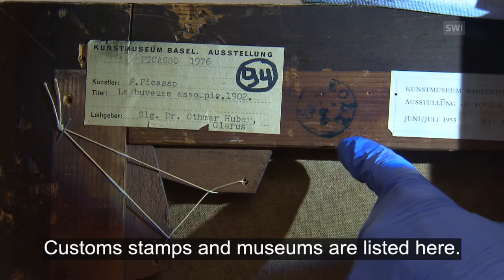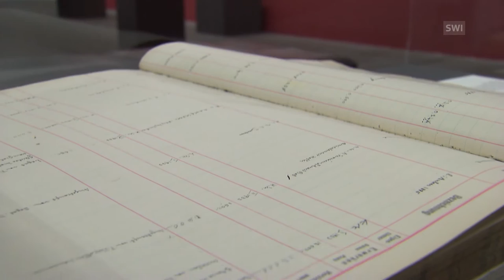Provenance research at Bern's Kunstmuseum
How much stolen or looted art is on display in Swiss galleries? The Kunstmuseum in Bern has taken a close look at its own pictures and has made provenance research the subject of its latest exhibition. (SRF/swissinfo.ch)